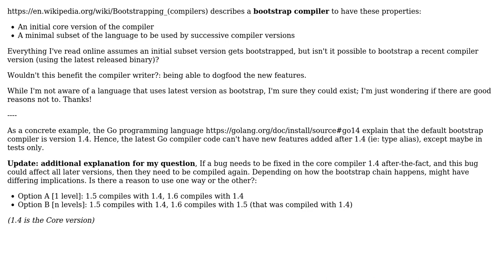Why do new language versions typically use an early compiler version for the bootstrap compiler?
Software Engineering: Why do new language versions typically use an early compiler version for the bootstrap compiler?

With thanks & praise to God, and with thanks to the many people who have made this project possible! | Content (except music & images) licensed under CC BY-SA | Music | Images & others | With thanks to user progner user Berin Loritsch and the Stack Exchange Network Trademarks are property of their respective owners. You are responsible for your own actions.